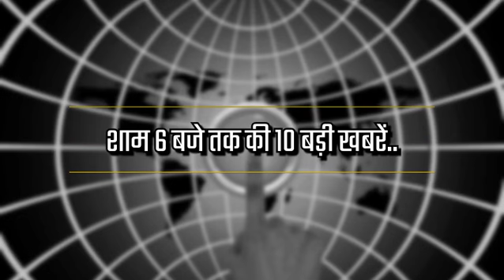टॉप 10 न्यूज: पढ़ें देश-दुनिया की अब तक बड़ी खबरें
हरियाणा पुलिस ने जेल में बंद डेरा सच्चा सौदा प्रमुख की मुंह बोली बेटी हनीप्रीत इंसां को आज पंचकूला कोर्ट में पेश किया। पुलिस ने कोर्ट से जिरह के दौरान हनीप्रीत की 14 दिनों की रिमांड मांगी और दलील दी कि उन्हें उसका मोबाइल बरादम करना है। वहीं हनीप्रीत के वकील एस के गर्ग ने कहा, उनके मुव्विकल पर देशद्रोह का केस नहीं बनता है।